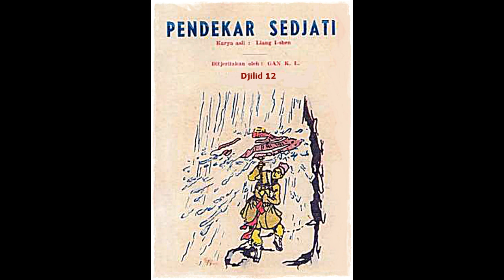Seri Cerita Silat Pendekar Sejati Jilid 12